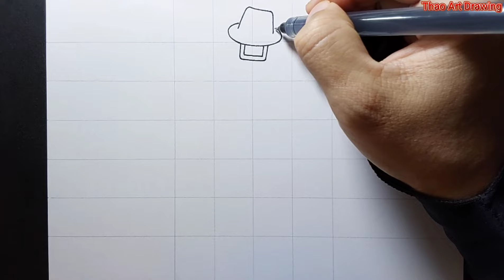how to draw detective cameraman in skibidi toilet season 24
how to draw detective cameraman in skibidi toilet season 24 step by step drawing